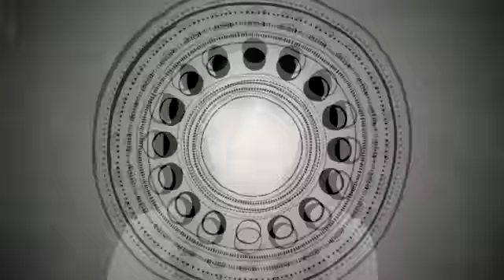Astrology Forecast - New Moon in Cancer July 15th - Initiation to Discover True Strength & Family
- This Wednesday's New Moon in Cancer is an initiation for us all to find authentic security within ourselves. Rites of passage, like that of the butterfly squirming to free itself from the cocoon, often do carry with them periods of struggle. We should know if ever we feel ourselves in such a period of frustration, depression, loneliness... ANY period of struggle or pain is in fact an initiation, NOT a punishment. A New Moon in itself is always a time of death and rebirth. Here we may see old dreams and desires disintegrate before us, or perhaps desires we thought we disintegrated reveal themselves again, but on a deeper level. There is in the midst of this opportunity to sow a seed of mastery as we are being initiated into embodying our own core strength, to be our own friend, our own teacher, our own parent, our own healer. This means the coming to life of the authentic man and woman. For man his potential is to be strong and unfaltering, accomplishing hard work and yet never losing his gentle nature.  For woman her potential is to be deeply sensitive and feeling and yet never lose her wise composure. Obviously, being the complicated human beings we are, we all need to practice both archetypes and be our own mothers and fathers, nurturing the part of ourself that cries and needs to be held and simultaneously providing for ourselves the firm guidance and resolve that is the foundation of eternal Love and Consciousness. Due to our limited perspective we cannot always see what misfortunes may become hidden blessings, and God's cruelty as mysterious humor, but we can trust in our hearts that in our loneliest moments we are never truly alone, our experience reflects the experience of others and therefore we can have empathy for one another. This New Moon is an initiation to find true soul family; Let's keep our hearts open to the transformation and we may find ourselves adapting to something better then we initially suspected.